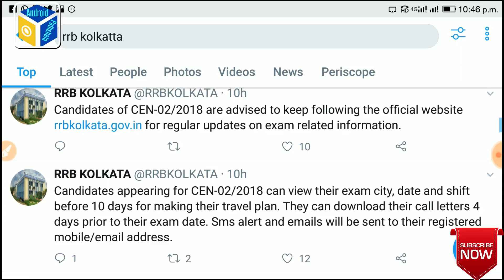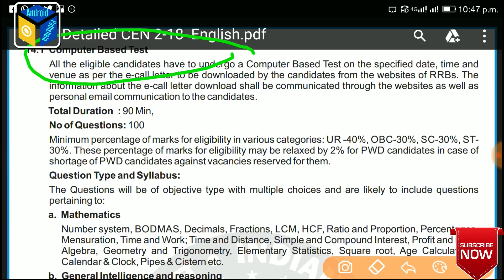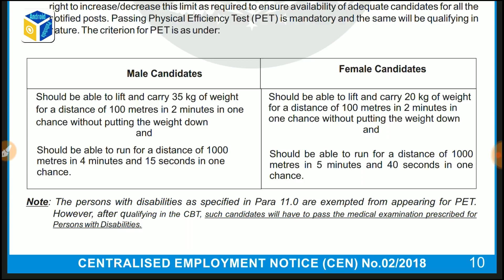Railways Group D Release Officially Exam Syllabus | Exam Time Table | Admit Card | Exam Date